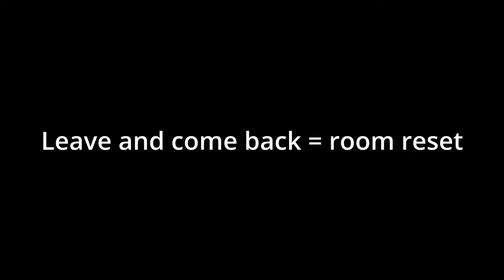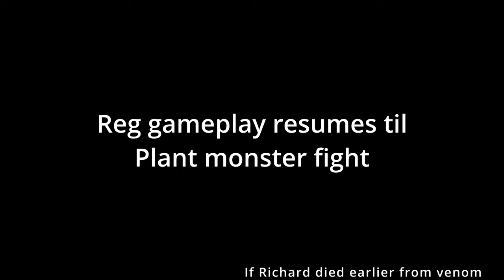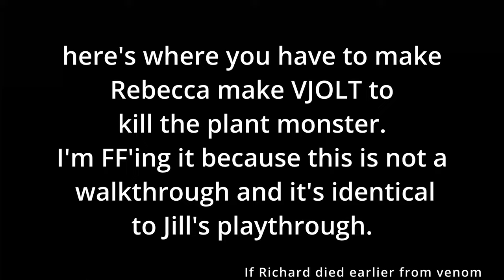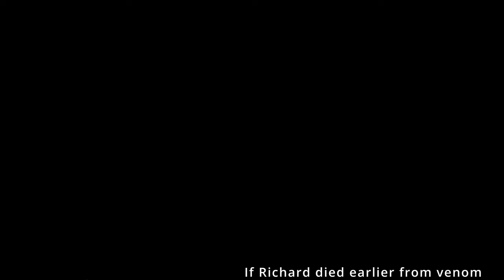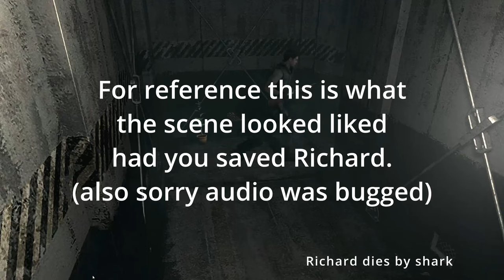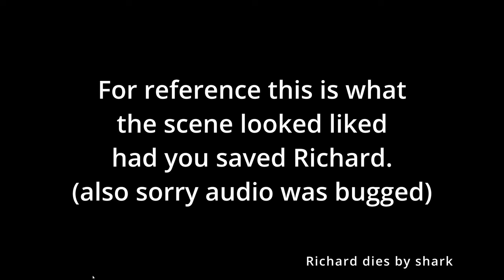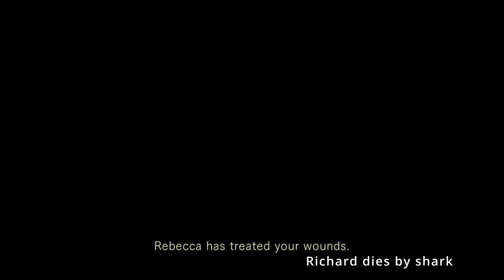Resident Evil 1 - Bad Choices 2: Richard's Death Boogaloo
Hey, just showing minor differences in choice trees for RE1

- Armor room puzzle fail
- Shark room (Richard already dead)
- Plant fight (Rebecca VJOLT)
- Plant fight epilogue
- Rebecca's post boss heal room interatctions.
- Mega-Shark Death